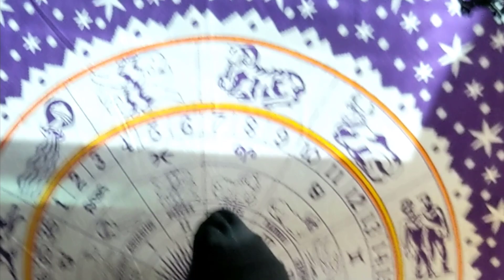Tuesday Hangover Cell Phone Video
Making the most of the quarantine...